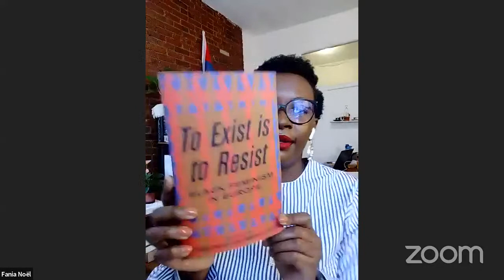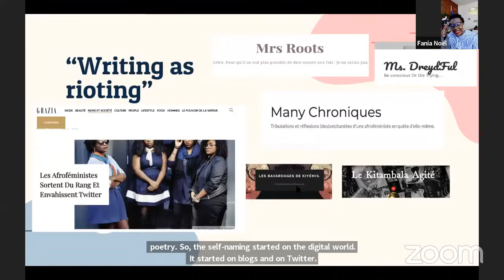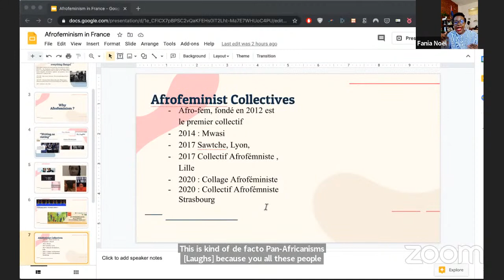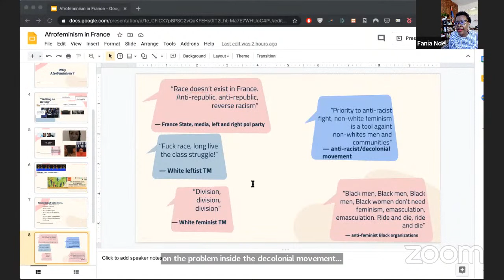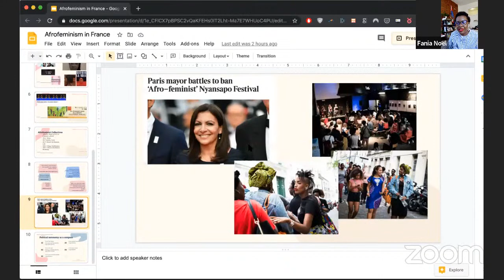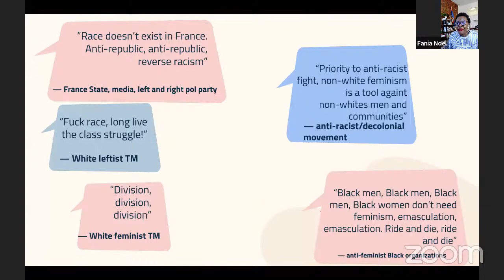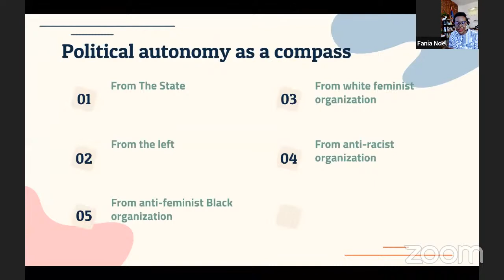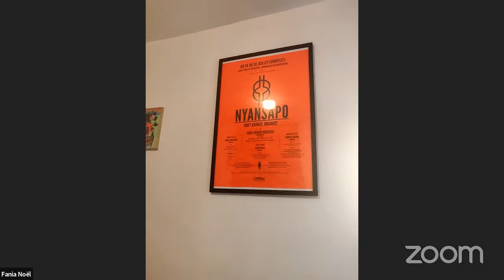Afrofeminism in France: Political Autonomy as a Compass: A Teach-In By Fania Noël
On Monday, February 22nd, 2021 at 1 PM EST/7 PM CET, activist and scholar Fania Noël led a teach-in on “Afrofeminism In France: Political Autonomy as a Compass" for The School For Black Feminist Politics.

About the teach-in: The Coordination of Black Women (Coordination femmes noires) held their first public meeting in Paris in October of 1977. Founded in May 1976 (two years after the formation of the Combahee River Collective in the United States), the Coordination did not escape the fate of the invisibilization of Black women and our movements in France. Afrofeminists operating largely online, sharing texts and analyses, became visible around the year 2013 by problematizing issues in the anti-slavery and anti-colonial struggles. This emergence was largely seen as a trend. A grammar of novelty was mobilized to both describe and de-legitimize these forms of activism, especially in contrast to older, more historically legitimized struggles: class, of course, but also issues around race. Afrofeminist collectives faced many accusations from different actors ( i.e. State, the right, the white left, white feminist organizations, anti-racist movement in France, and also Black organization predominantly led by men).

Amongst those different groups, many wanted to keep us around to add color to group photos of demonstrations and to diversify the movement on paper without being accountable to our political demands considered a minority. Afrofeminists face also another form of erasure from abroad where grassroots collective Afrofeminist organizing is erased in favor of Black women public figures with large audiences or scholars.This teach-in focused on how radical Afrofeminist politics and organizing evolve and thrive in France and how we became determined to neither disappear nor allow ourselves to be walked on and choose political autonomy as a compass.

About the curator: Fania is a Haitian-born, French Afrofeminist organizer, thinker, and writer. Fania is an experienced organizer in grassroots movements against racism, specifically anti-Blackness and Black feminism in France. In addition to being part of the MWASI – Collectif Afroféministe and Coordination Action Autonome Noire (C.A.A.N), she is the co-creator of the Decolonial Summer Camp, a five-day anti-racism training course in France. In 2014, she founded Revue AssiégéEs (Besieged), a political publishing project led by women, queer and trans people of color—where she is the actual publication director. In 2019, her book “Afro-Communautaire: Appartenir à nous-mêmes (Afro-Community: To Belong to Ourselves) has been published by Syllepse Edition (a French radical publishing house). The impetus of this small manifesto is an afro-revolutionary and anti-imperialist utopia for the political organization of Black people in France against racial politics and neo-liberalism.

She is a PhD candidate in sociology at The New School for Social Research and her areas of research are Africana studies, critical race theory, Black feminism, materialist feminism and capitalism studies.

For more information about the School For Black Feminist Politics, please